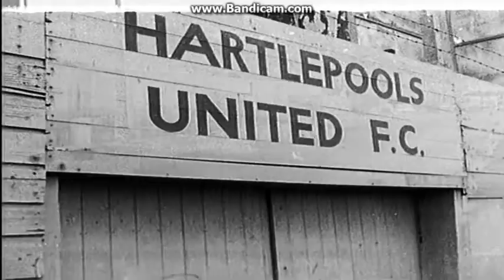Burton Albion 0-1 Hartlepool United - 7th December 2003 (FA Cup R2)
(0-1) Joel Porter 70'

HUFC: Jim Provett, Micky Barron, Michael Nelson, Chris Westwood, Matty Robson, Danny Byrne (Paul Robinson 61), Gavin Strachan, Mark Tinkler, Ritchie Humphreys, Eifion Williams, Joel Porter (Jack Wilkinson 77) // Manager - Neale Cooper

BAFC: Matt Duke, Terry Henshaw, Darren Wassall, Aaron Webster, Steve Chettle, Craig Dudley, Darren Stride, Glenn Kirkwood, Jonathan Howard, Lee Colkin (Robbie Talbot 76), Dale Anderson (Andy Ducros 89) // Manager - Nigel Clough